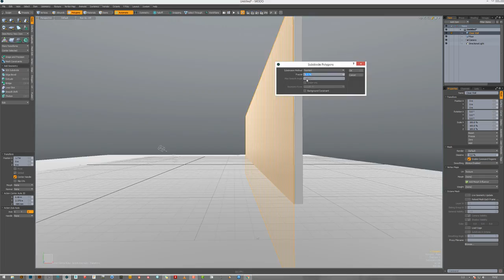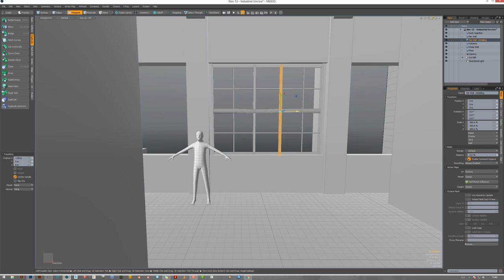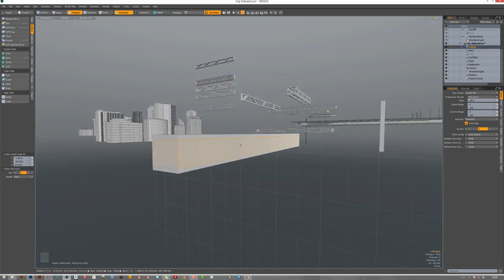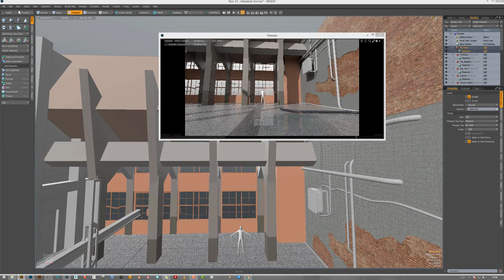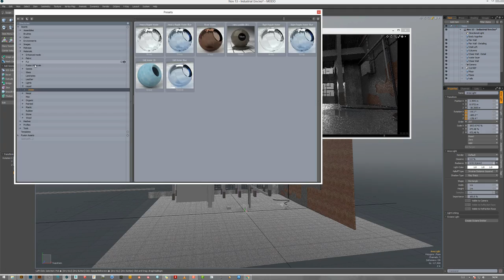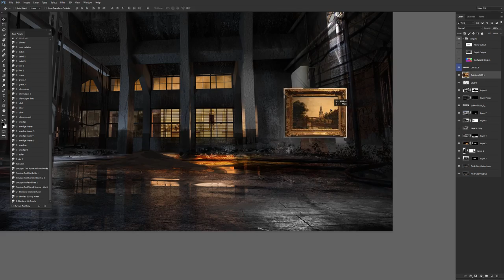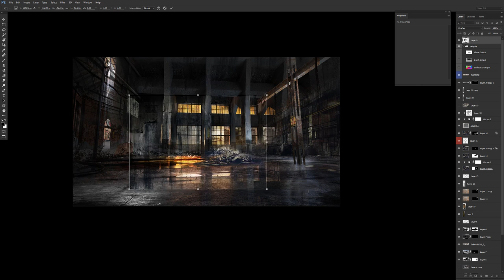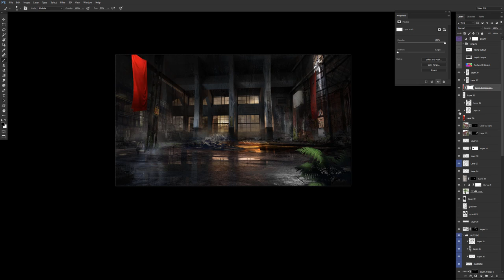SPEEDPAINT - The Forgotten Factory - 3D, Photobash, Painting - Concept Art | Illustration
This was done over approximately 4-5 hours. More to come :)

Feel free to post to forums or send to anyone you think might need to hear it. Let's help as many people as we can get to their goal.